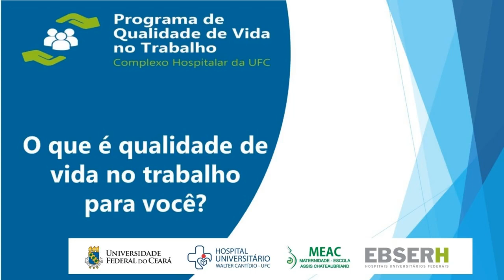Simone Maria Pinheiro Meireles - Chefe da Divisão de Enfermagem da MEAC